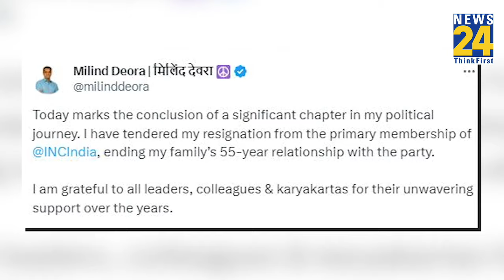Rahul की यात्रा से पहले कांग्रेस को झटका, Milind Deora ने दिया इस्तीफा, शिंदे गुट में होंगे शामिल